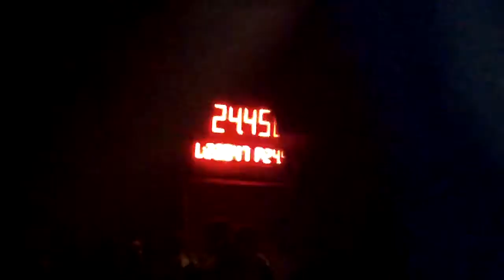SDH Kozmice (OP) - Píšť noční - Vřesina ženy